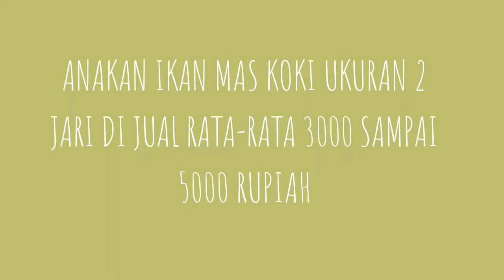Ikan Mas Koki Kecil Di Aquarium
ikan mas koki ukuran kecil ukuran 3-5 di toko ikan hias biasanya di jual sekitar 3000 sampai 5000 per ekor